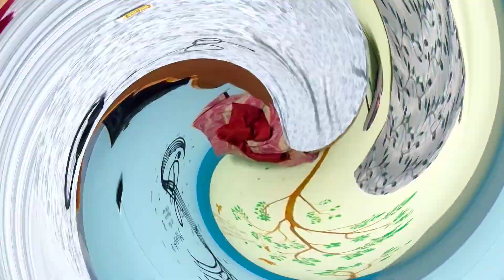luiccha Goyenda comedy movies